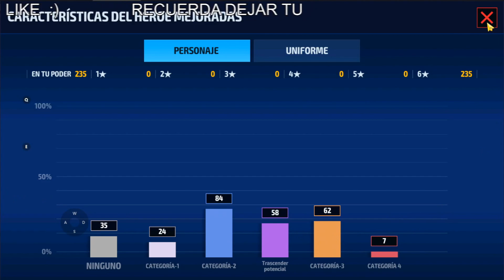[Marvel Future Fight] Deadpool T4 Review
Hey que tal amigos como están espero que estén muy bien, bueno este video es de    espero te guste, si quieres mas, dale like me ayudaría mucho ,espero les guste y espero me sigan apoyando, COMENTA!